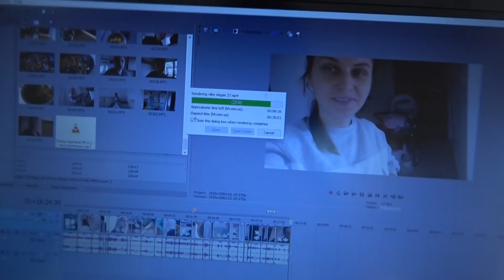Kovo 31/Toooks atradimas/Senasis namas/ Molinukas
Sveiki mes Robertas ir Vilė su tiens kompanijos papildais padedame atgauti jėgas ir norą gyventi jei norite tapti mūsų komandos dalimi ar tiegiog įsigyti papildų parašykite asmeniškai.
Instagramas / robertasmyle
arba įvesti nuolaidos kodą myprotein.lt: TTRZ-R5
Tiens prisijungimo kodas/ 71218853